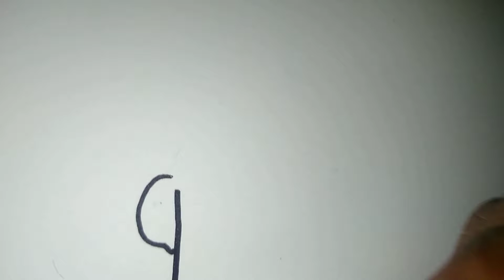Sketching The Tramp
One of the greatest entertainers to ever grace the silver screen. He did it mostly without saying a word!